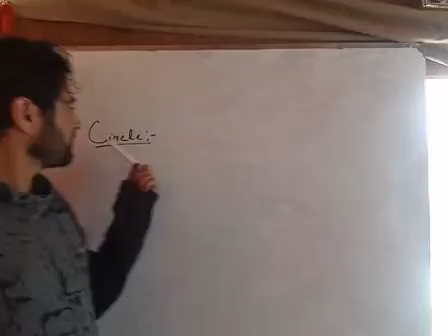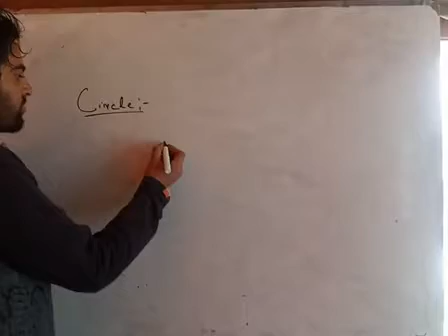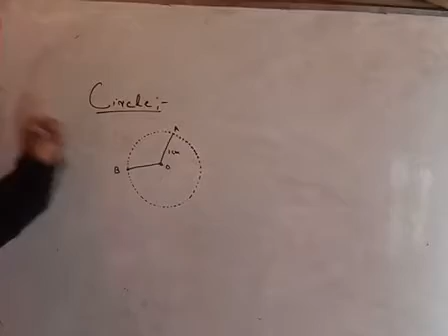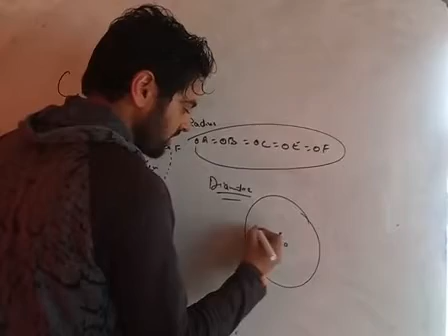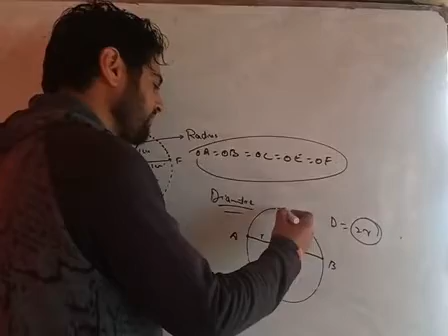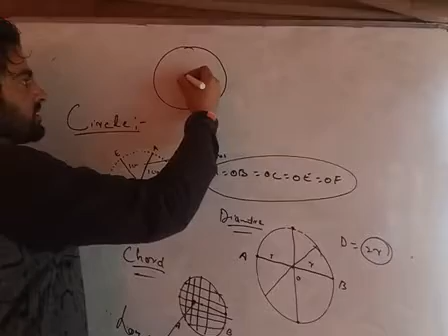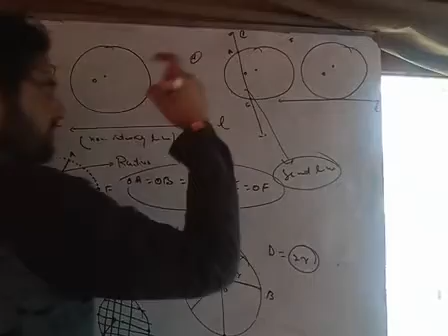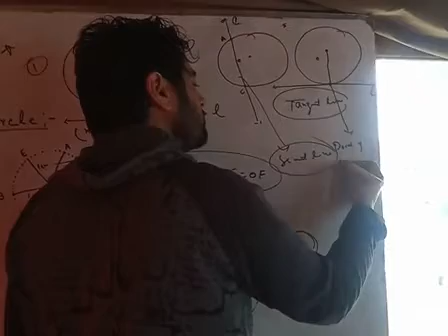Circles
Class 8th